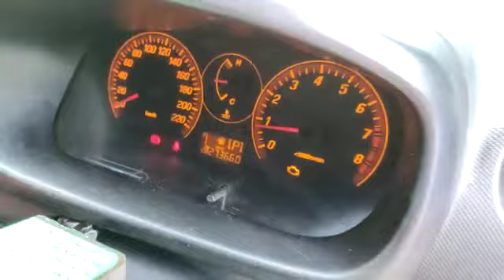PERODUA, MYVI 1.3 , Automatic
Make: PERODUA
Model: MYVI 1.3
Variant: N/A
Year: 2006
Transmission: Automatic
Reserved Price: RM 6,500.00